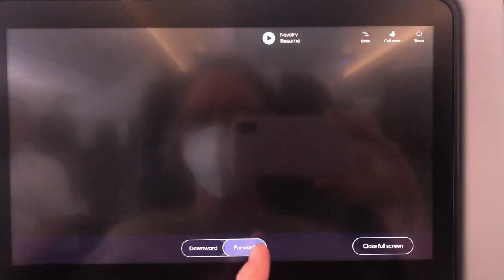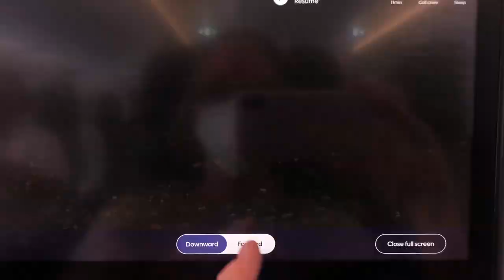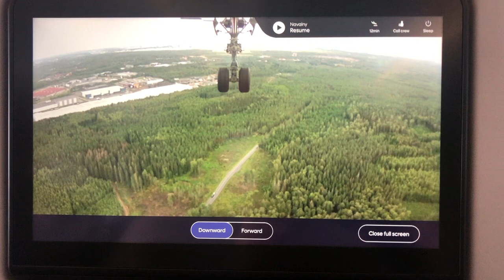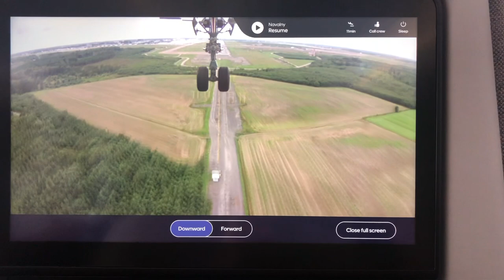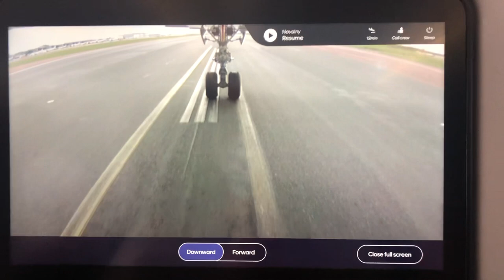Landing in Helsinki on Finnish Air - 8. 22.23